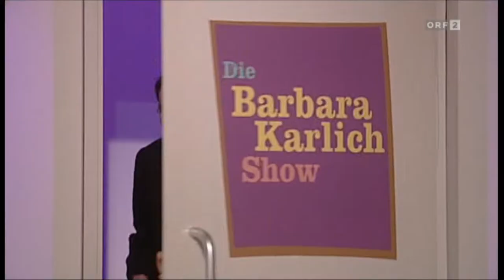Mentalist Thomas Vollmann: Auftritt in der ORF Sendung "Die Barbara Karlich Show"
Live-Experiment mit Talkgast Heidi. Leider stand für das Kunsstück nur sehr wenig Zeit zur Verfügung.